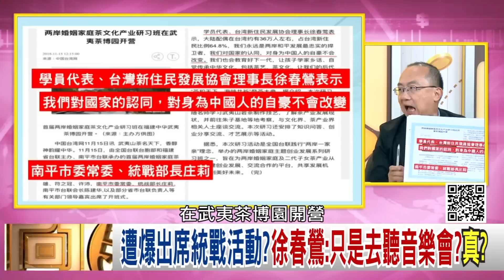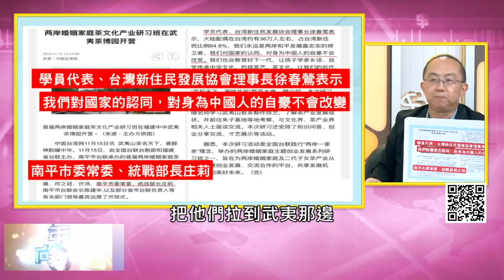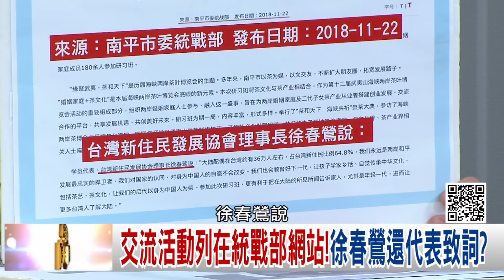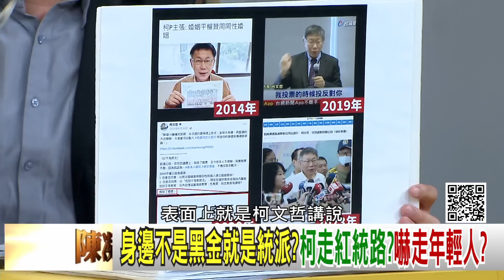精彩片段》周偉航:柯文哲 反覆無常...【年代向錢看】2023.11.08@ChenTalkShow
下載【年代電視】APP：
iOS平台：